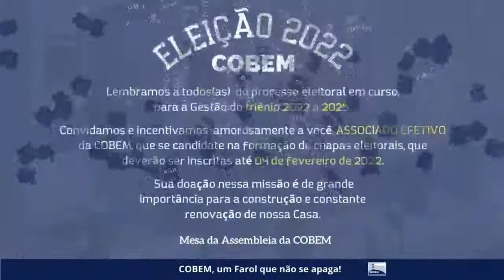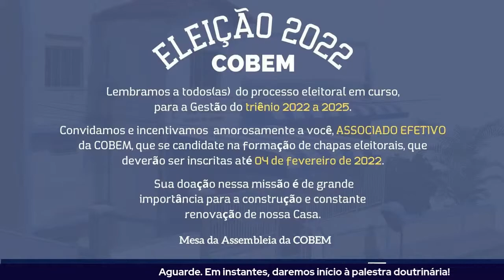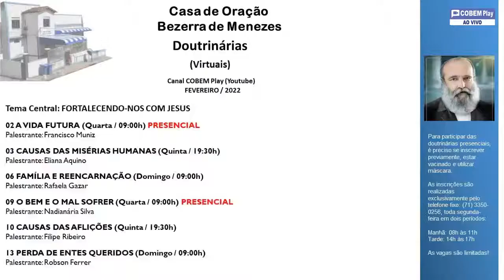CAUSAS DAS AFLIÇÕES com Filipe Ribeiro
Casa de Oração Bezerra de Menezes - Desde 12 de novembro de 1968
"Um farol aceso, apontando rumos para as embarcações" - Dr. Bezerra de Menezes.

Endereço: Rua Bezerra de Menezes, 90 - Daniel Lisboa. Salvador/BA. CEP: 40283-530.